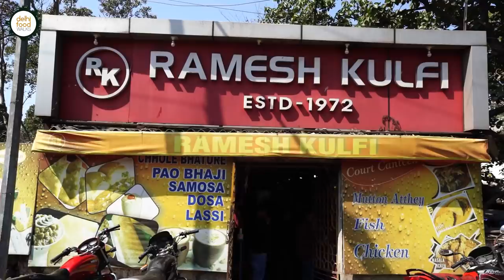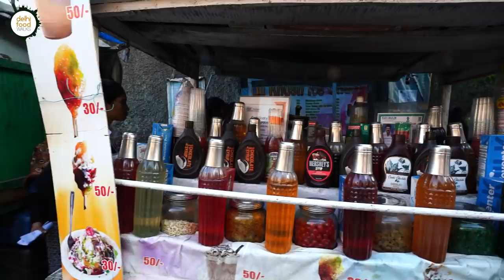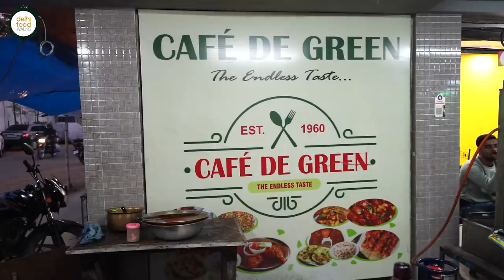Legendary Foods of Jamshedpur l SWEET ICE CHAAT + Mutton Atthey + HUGE Parsi Menu + BEST CHAI in IND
In today's episode we have embarked on an amusing gastronomic journey exploring some legendary eateries from Jamshedpur with our genial and gracious host Varun. An avid foodie just like us and the owner of the very popular Cafe Regal, Varun knows the city's food scenario in and out. Today he is taking us to places that have a special place in the hearts of the locals. So folks from the city, gear up for a nostalgic ride.

We first went to Lal Ji Lokpuri Kulhar Tea stall where Varun is a frequent. Parked on the side of the road it is definitely one of the best places in the city to have tea. We tried the tandoori chai which is fabled for its smoky and earthy overtones. The end product is achieved by pouring the regular masala chai brew into charcoal heated clay tumblers. From the first sip itself we were a fan.

After that brilliant cuppa Varun took us to Ramesh Kulfi eatery whose legacy dates back to 1972. Contrary to its name the most popular dish over here is the mutton attey that is served along with rice. This is a rich and spicy mutton curry that is prepared with no or very little water. As a result of being slow cooked, the meat was super tender and rich in flavour. Here we also tried some chingri biryani, chusta, kulfi and langcha. The latter one is a deep fried cottage cheese based sweet from Bengal and we loved every bit of it.

Next Varun took us to his own cafe situated in an old mansion named Bharucha Mansion which is a landmark of the city. This place is renowned for its relaxed and vintage ambience and outstanding homestyle Parsi food because most of the recipes over here are heirloom/traditional Parsi fares handed down to him by Varun's mother and grandmother. He was generous enough to treat us to a huge spread that included Belgian French fries, chicken cutlet, akori, brown rice, veg dhansak, Afghani chicken (a recipe from the Persian Royal kitchen), chicken kebab, vegetable bake and lagan nu custard. To our good fortune, we were joined by Varun's friend Deb who runs a very popular Indian influenced bistro in France named Deb's bistro. Learning about the nuances of Parsi food and the legacy of this community over here from Varun was truly enriching.

After that gluttony we visited Dil Khush Ice Chaat stall for the crazy sweet treat called ice chaat. Yes you heard it right. It is perhaps named so because of the whole array of sweet ingredients that is heaped on a ball of ice shavings. Although it was quite sweet for our palate, we couldn't stop till we finished it.

From there we went to the iconic Howrah Bakery which is run by a family who had migrated from Howrah. The young proprietor served us some of their bestselling and pocket friendly fares like the Kutkuti biscuit, hello brother cookies and rich plum cake. All these products were quite good. Moreover it was a cheerful place full of irresistible cakes and cookies.

Then we reached another old establishment named Cafe De Green, a place for delicious and affordable kebabs, rolls and tandoori items. Here we tried the tawa fried chicken kebabs. It was a simple perfectly grilled kebab that is stir fried over a griddle with onions and chillies. This unique cooking process added a nice spicy note to it.

Next it was time for some sweets. And for this Varun took it to the New Chappan Bhog outlet near the bus stand. We got ourselves besan gajak and five more varieties of sweets. But as we were getting late for departure to Dhanbad, we couldn't try them all. The besan gajak with its toasty flavour and crumbly texture reminded us of patissa. We packed the remaining sweets for eating on our way.

In the last leg of this insane yet gratifying food tour we rushed the food street near the bus stand with the intention to try chilli chicken and fried rice. As the carts over here were located close to each other, we were showered with small servings of pav bhaji, litti and golgappa by the enthusiastic owners. Due to that lack of time we could stay back for long to engage in a conversation with the vendors but we loved every bit of the dishes.

Heartfelt thanks to Varun for this crazy food tour.